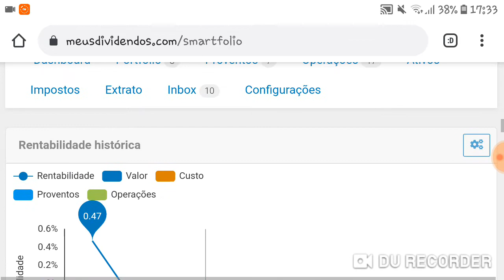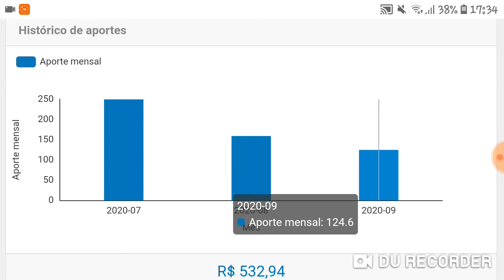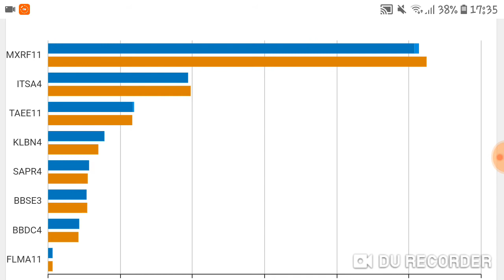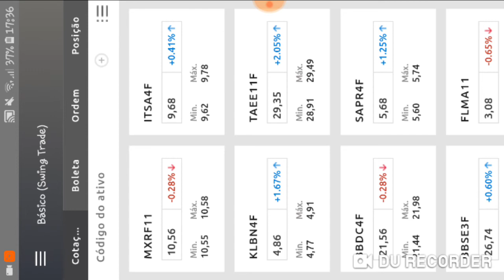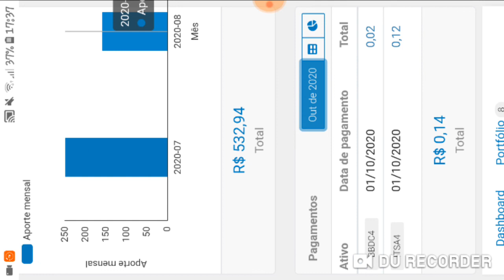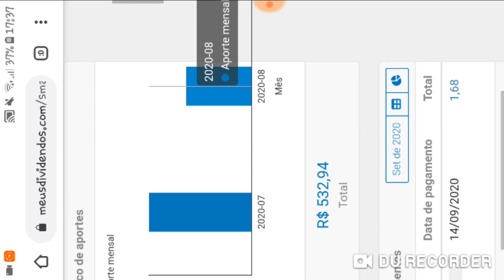Do Zero aos 20 mil ep. 03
ACOMPANHE A JORNADA DE UM INICIANTE NA BOLSA DE  VALORES INVESTINDO TODA SEMANA.